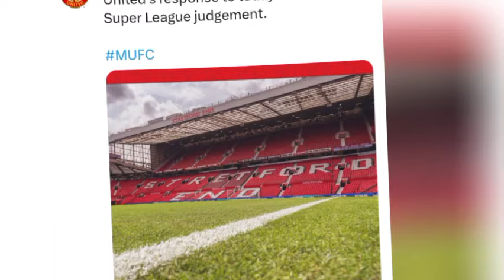BREAKING NEWS: Manchester united issued statement about European super league ✅team injury update